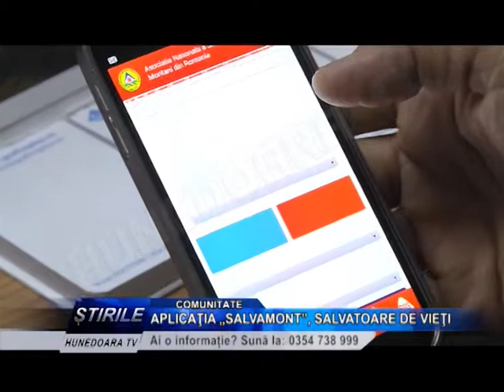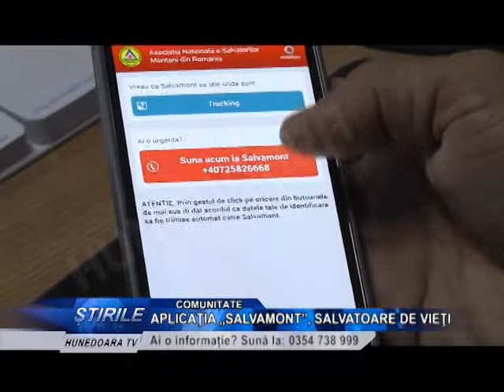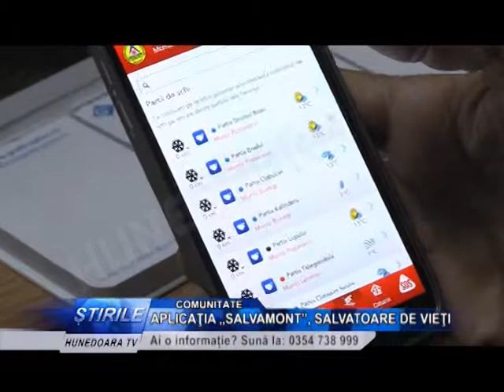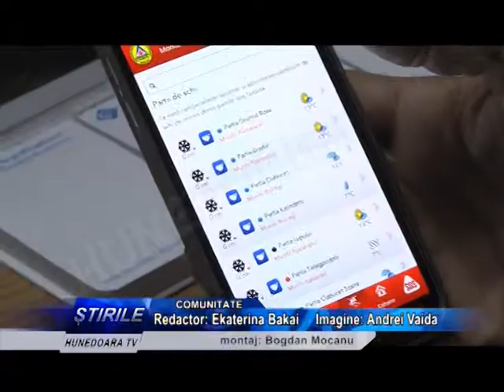APLICAŢIA „SALVAMONT”, SALVATOARE DE VIEŢI